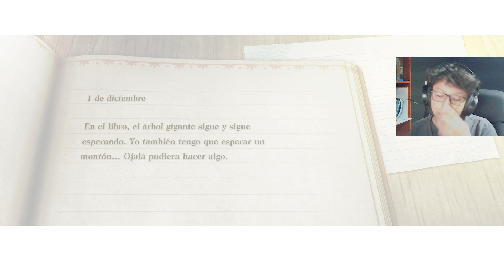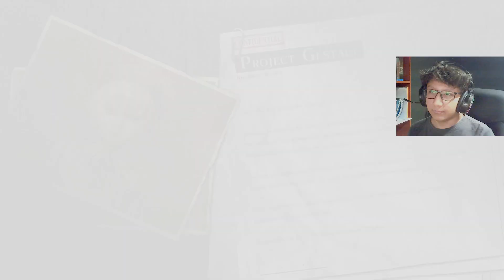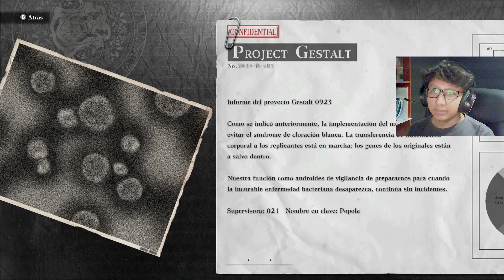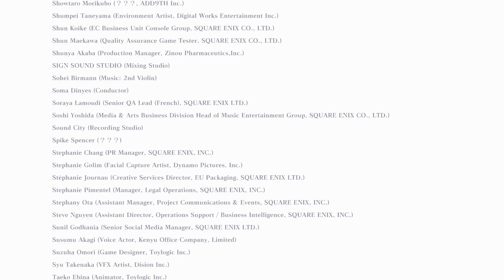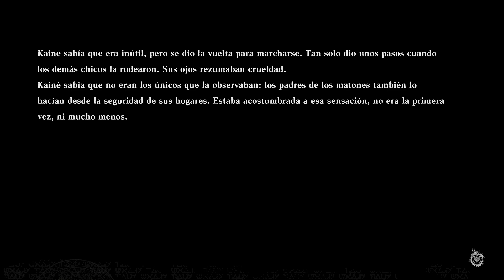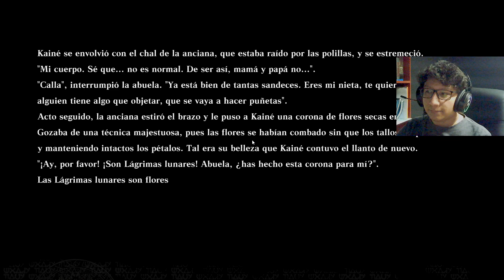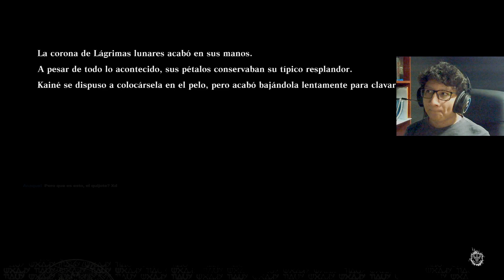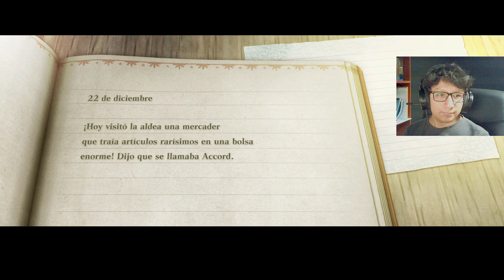FINAL A Y EMPEZAMOS LA SEGUNDA RUTA - NieR Replicant ver. 1.22474487139 - Directo 7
Plot twist, mucho texto y goes ruta B